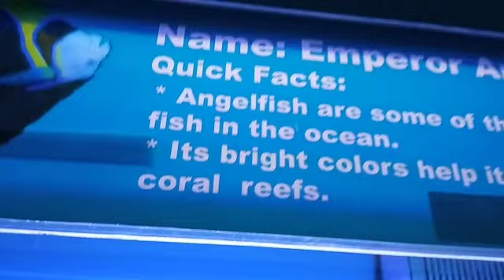White fish Dead body 😖😖😫😥😥😰😭😓😥😥😥